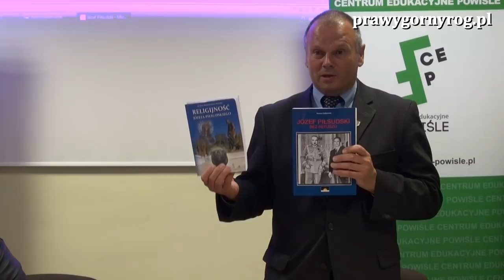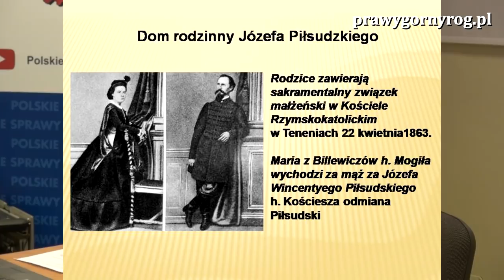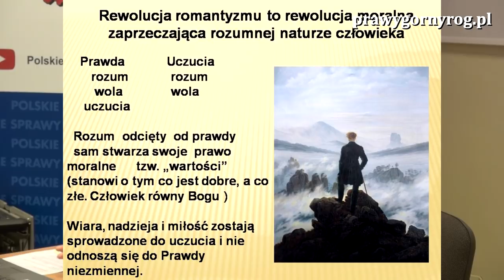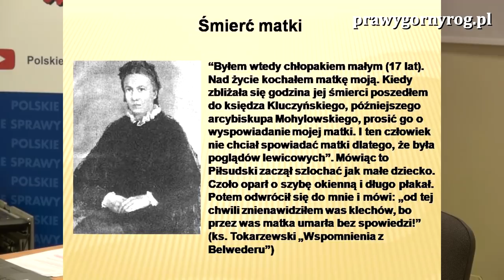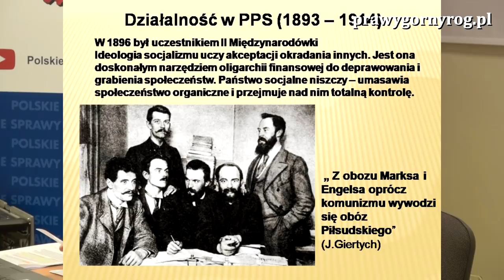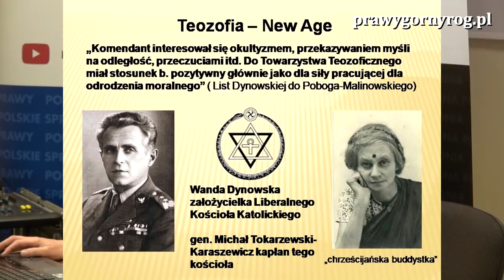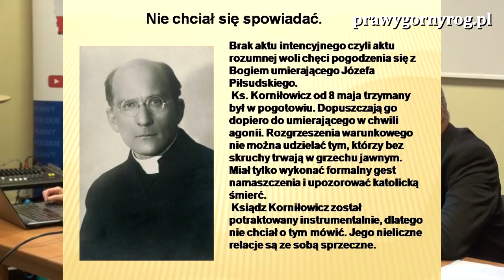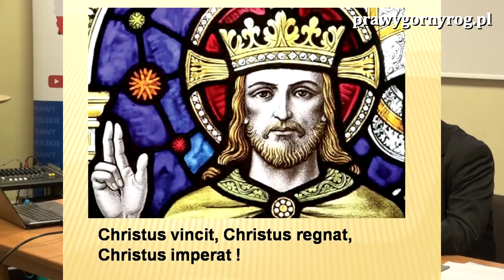Religijność J. Piłsudskiego czyli Piłsudski jako rewolucjonista moralny - Anna Pruska-Wiszniowska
Anna Pruska-Wiszniowska: Religijność Józefa Piłsudskiego czyli Piłsudski jako rewolucjonista moralny.

Warszawa, sobota, 15 września 2018 r., godz. 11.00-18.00
Konferencja:  „Piłsudski i sanacja – błędy i zbrodnie”.
Kontynuacja Konferencji: „Piłsudski i sanacja – prawda i mity” z dnia 12 maja 2018 r.
Organizator: Stowarzyszenie im. Bpa Kajetana Sołtyka